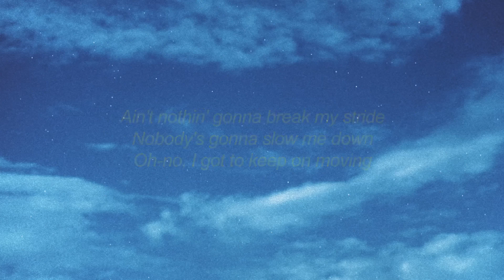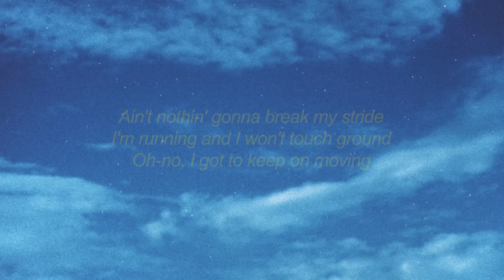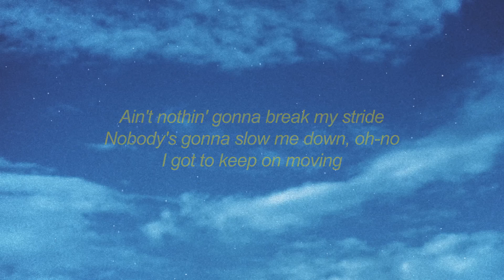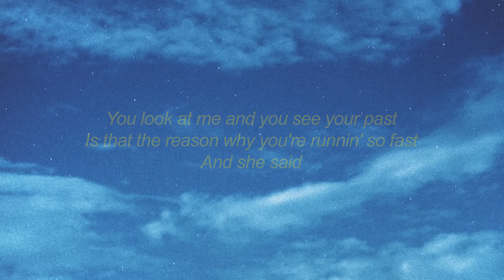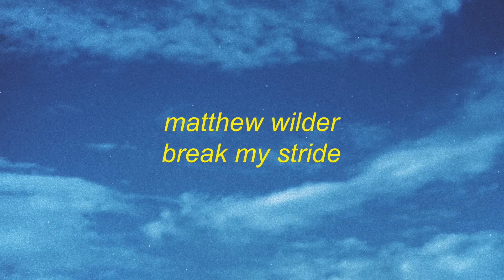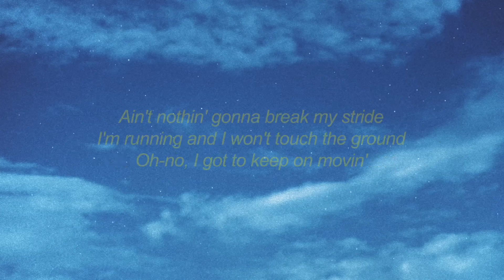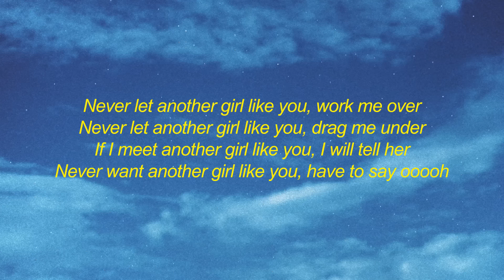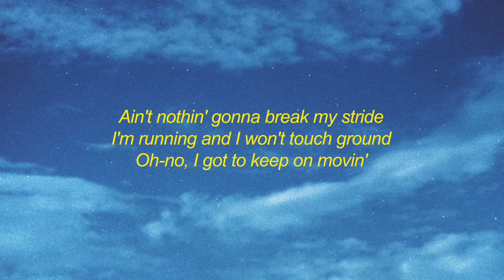[ 1 HOUR ] Matthew Wilder - Break My Stride Lyrics